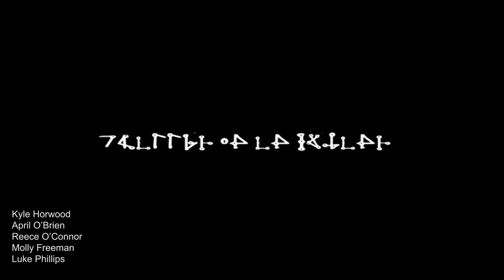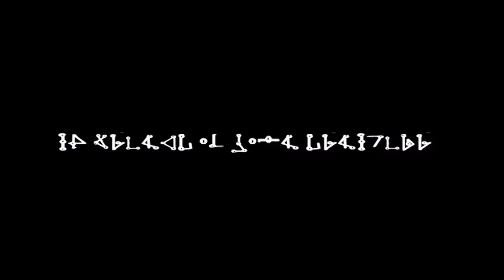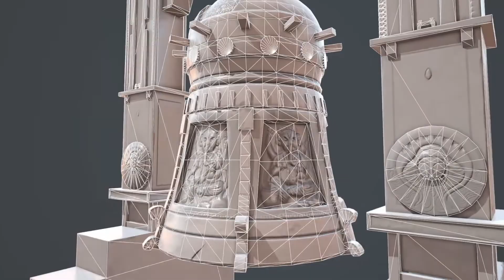CGMA Showreel 2015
This is the Class of 2015 showreel from the BA Hons Computer Games Modelling and Animation course at University of Derby.